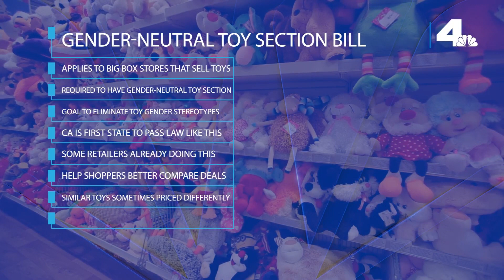Let Me Explain: New California Laws In 2024 | NBCLA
We explain some of the new laws coming to California in 2024 and how they will impact your everyday life.